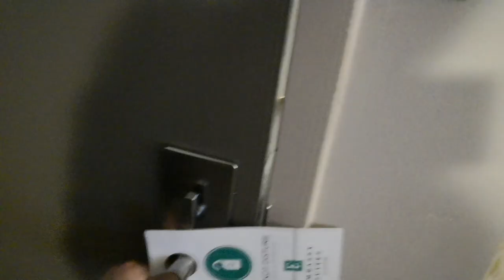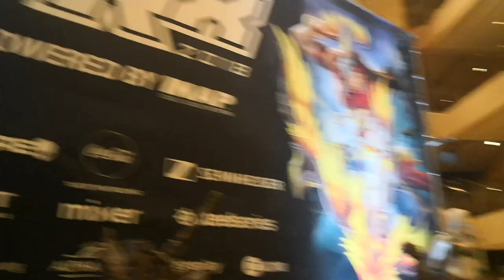Hi-Rez Expo 2018 Vlog/Aftermovie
Hi-Rez Expo 2018 Vlog - Admin Perspective

I hope you guys enjoy the video! I will be making dedicated videos soon!